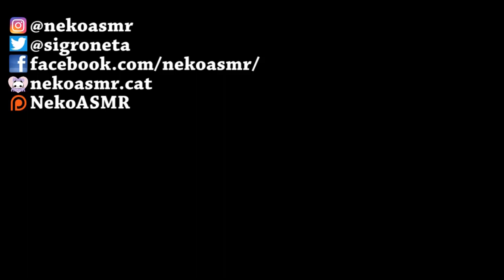ASMR en CATALÀ | Joguina de construcció de fusta i caniques.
Ja tocava un vídeo en català, no? Doncs aquí està.

Los vídeos de ASMR ayudan a la gente a dormir, aliviar el estrés y ansiedad. En mis vídeos encontraréis susurros, roleplay, lecturas,  y muchos sonidos cosquillosos!